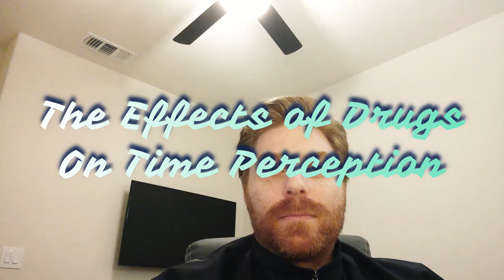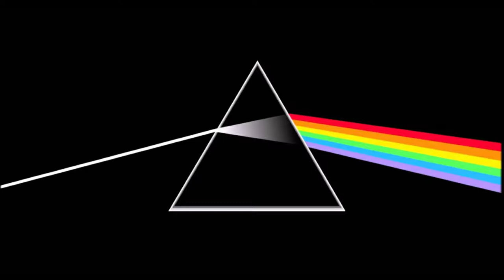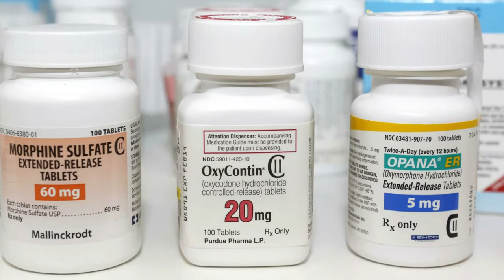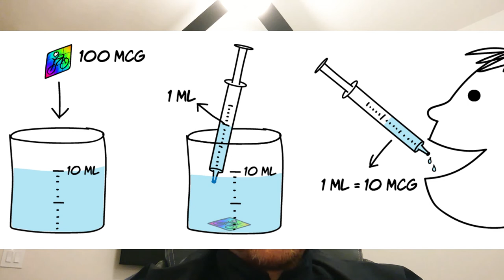The Effects of Drugs on Time Perception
Learn about the Effects of Drugs on Time Perception, including how LSD, Psilocybin, and Morphine-based substances influence psychological time perception.

This video is intended to summarize Chapter 2, Section 4 of my book Mental Architecture: Building the Mind One Moment at a Time

**LINKS TO PURCHASE BOOK AND SOCIAL MEDIA IN CHANNEL DESCRIPTION**